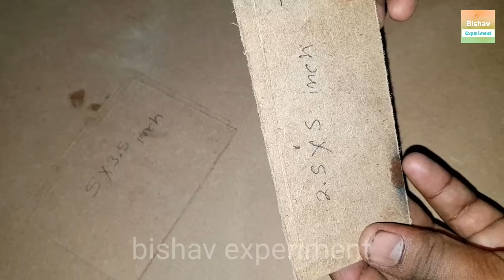How To Make Dc Charger at Home |12V and 24V Charger Bishav Experiment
How To Make DC Charger In Home Made |
2 in 1 Battery Charjer In Home Made |
How To Make 12 0 12 Transformer Charger.

Bishav Experiment